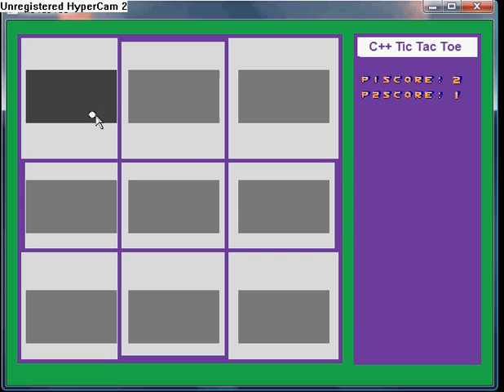C++ TicTacToe DarkGDK Game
this game was programmed by me..

made in c++ and darkgdk